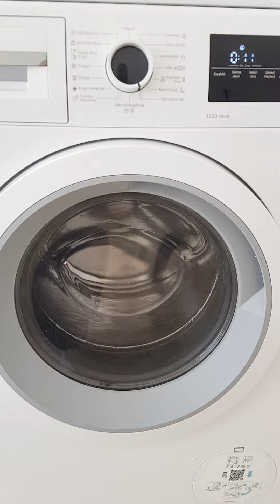bosch çamaşır makinası | WAN24200TR Serie 4 Çamaşır Makinesi 9 kg 1200 dev./dak.